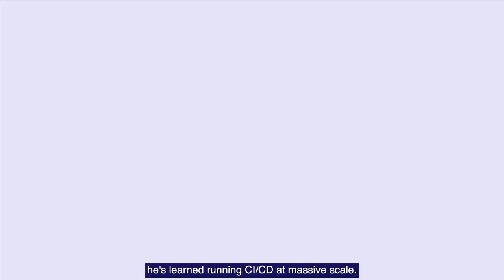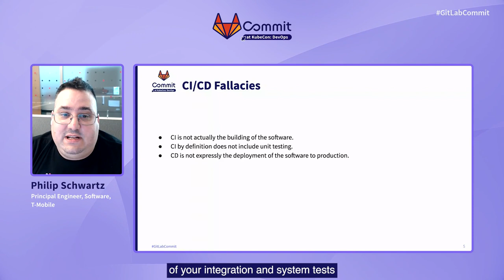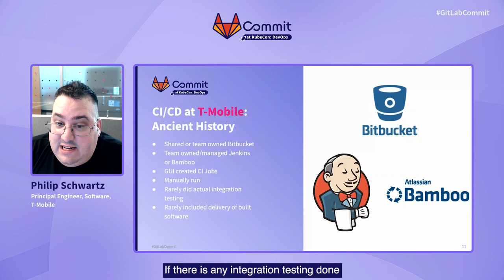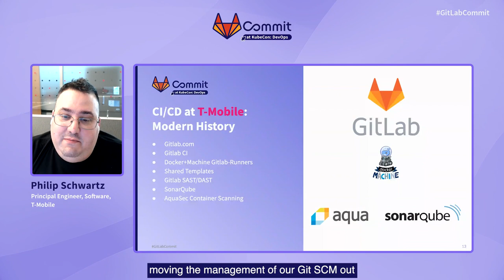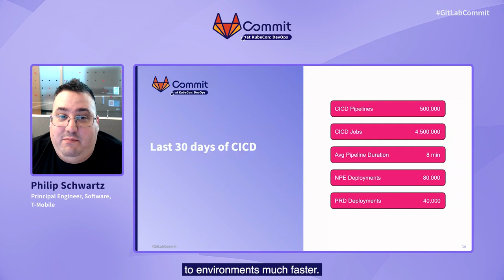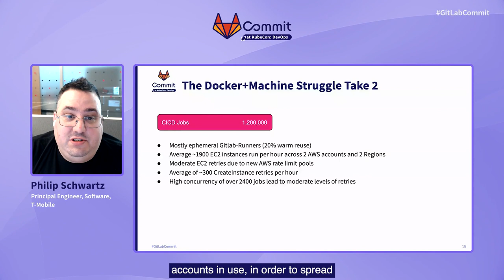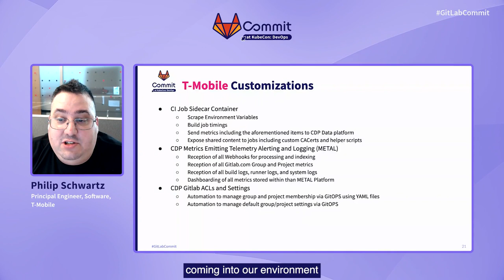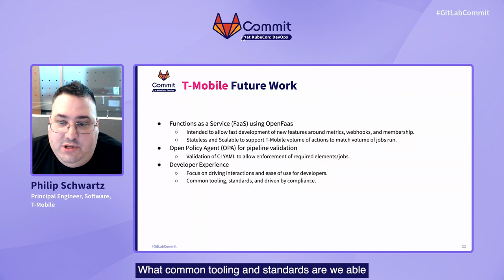Commit at Kubecon: DevOps 2021 - Extreme Iterative Testing: Four+ Million Jobs Per Month and Growing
Speaker: Philip Schwartz

Traditionally developers will always test their code prior to pushing a commit to a repository or opening a merge request. The reason for this is to not block other pipelines from running while bad code is taking precious compute time. But gitlab-runner and a cloud provider can remove this bottle neck and accelerate your teams development practice.

In this talk we will discuss how T-Mobile is using gitlab-runner and AWS to allow for rapid non-blocking ephemeral infrastructure to run pipelines. We will discuss how we have mastered the volume limits of the AWS APIs and achieved the ability to run 3200+ concurrent jobs to the tune of 4M+ jobs per month. We will also touch on our future outlook with Kubernetes runners driving an attempt to double our concurrency.